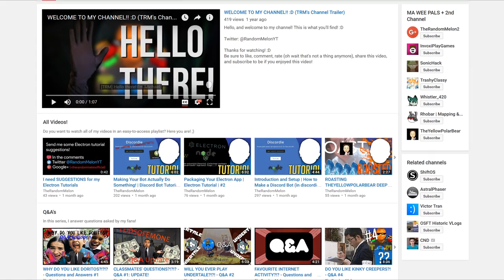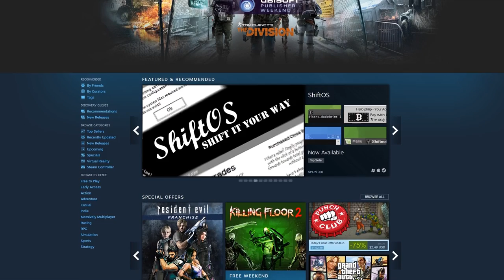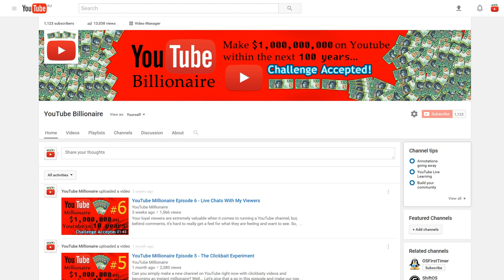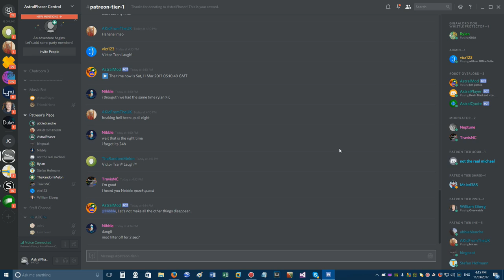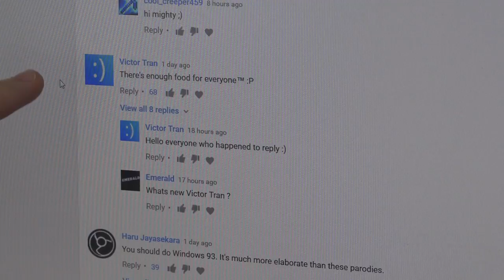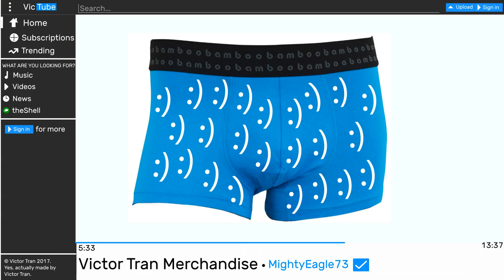[Fake] YouTube Millionaire Episode 7 - April Fools Version!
Right now, I'm lost for words! Towards the end of this month, things rapidly went crazy, I can't believe what happened! I... I think you'd better just watch this video and see for yourself. This has definitely been the best month of my life!

Victor Tran Song Background Music is Copyright One Direction 2012

Is it possible to make $1,000,000 on Youtube in the next 10 years? Challenge accepted!!! Let's give this a go and become a Youtube Millionaire!

Ever heard of the game "Youtubers Life?" Well, this series will let you take a look at a real Youtuber's Life! Instead of only managing 1 channel however, we will be managing several channels with different themes and videos all at once and track their subscribers, views and earnings on this channel each month.

Over time we will experiment with creating new channels with new and unique ideas to see how well they fare on Youtube. What makes a successful channel and how long does it take for Youtube channels to grow? How much can you earn per month with channels that have over a million subscribers?

As you watch this series though, please remember one important fact! I'm not doing this series for the fame, fortune or glory. I'm doing it because I'm passionate about making Youtube videos and of course, I want to make a unique series about what it is actually like being a Youtuber, gaining views and subscribers while earning money.

Here are the channels I will be tracking throughout this series:

AstralPhaser is a gaming channel with quite a few different types of videos being uploaded. The main series at the moment is Gaming Through The Ages. In that series I play a game from 1975 then from 1976, 1977 and so on until I reach modern times. As I play the games I talk about the evolution of games and the release of new consoles.

OSFirstTimer is all about exploring operating systems and giving myself and others challenges as we explore Windows, Mac and Linux.

Arch Linux Adventures takes you on a journey with me as I start with a completely fresh and minimal installation of Arch Linux and slowly build it up with new software and customise it until it is full of cool eye candy and completely bloated.

OSFT Historic VLogs is simply a collection of normal day to day moments and experiences in my life with clips ranging from the 90's to now.

I2padams was my first ever Youtube channel and overall, just a mix of random videos with no direction.

ShiftOS, wait... another operating system related channel? No, fooled you. ShiftOS is actually a game both developed and abandoned by me (well, handed over to another developer). This channel tracked it's development over time and the game itself lets the user upgrade and customize their own operating system.

Um... This one has a weird name but actually, it's name perfectly describes the content of the channel. It features a mum getting terrified as she plays scary video games.

Um... You're already watching it. And yes, this channel tracks the other channels and itself.

Some tutorials are so long and drawn out when they don't have to be. Want to just know HOW to do something right NOW? Well check out "How To Quickly" because 2 minutes is 2 long.

Ever wondered how magic tricks are performed? Well, I'm not going to give you the answers here but the audience is! If you know the answers behind the tricks performed, be sure to post your own video explanation so you can get channel featured!

Heres a simple idea. Walk for 15 minutes in one direction and then stop at a place that had paths leading in 3 different directions. Get your viewers to pick the direction to go and keep on walking forever! What will we come across next? Who knows... Lets Explore!

This is a channel you ought to click on... What is it? Who knows! Just click on it already!!!